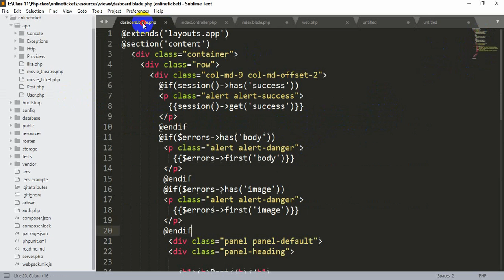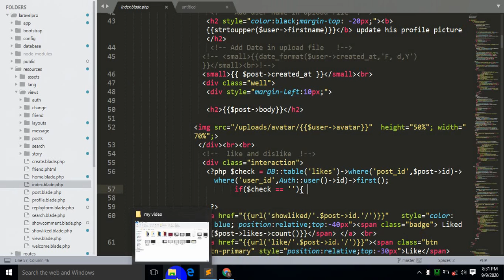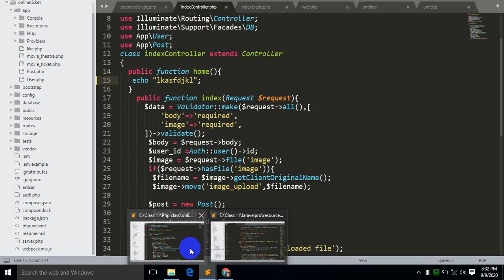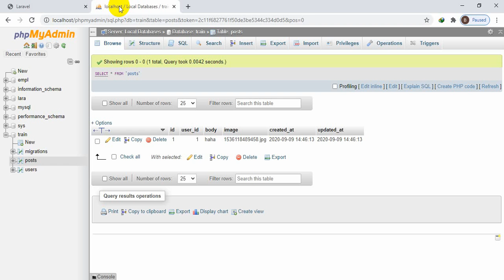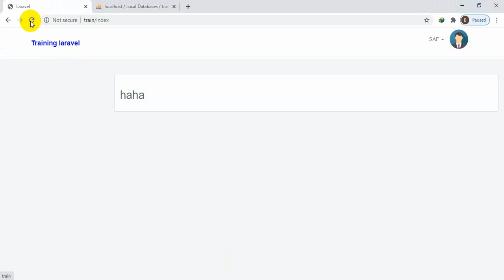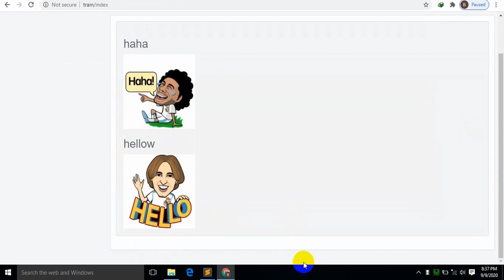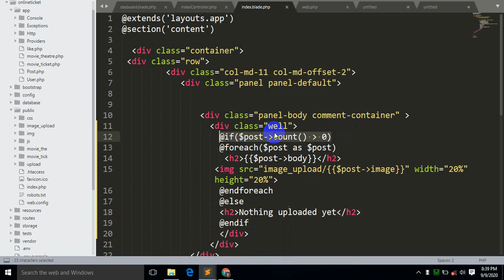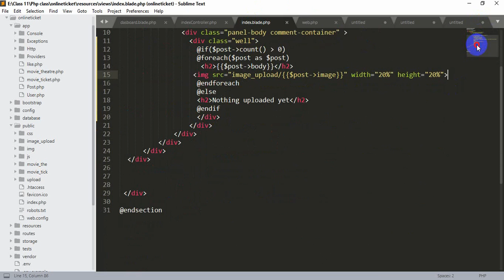How to fetch all the data from database in laravel part 3